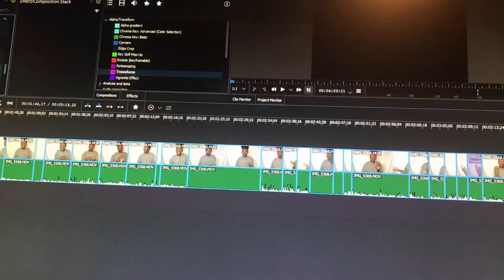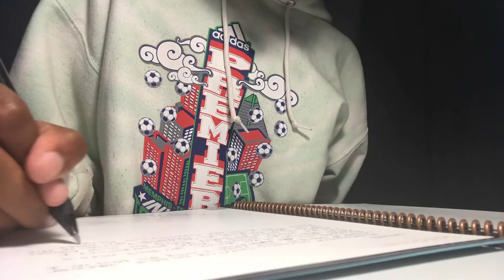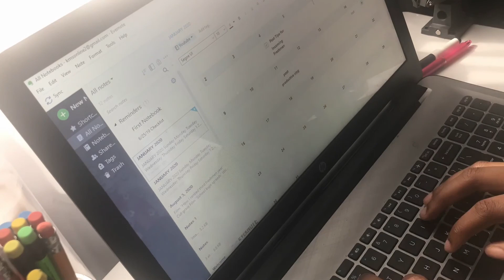PRODUCTIVE SUMMER WEEK IN MY LIFE 2020: content planning, editing, cooking, cleaning, wash day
Hey guys! Today I have for you all another productive vlog!! I really hope you all enjoy this video! I'm sorry for the late upload, I was having difficulties with my editing software. Also What if you School situation for this year? Lemme know in the comments section below!

I post every Tuesday and Friday for the rest of the summer @11:30 AM CST!! Also all of my videos are "premiers" so if you would like to chat with me and other subscribers on my channel make sure to be there when the video begins!

FILMING EQUIPMENT:

Camera: iPhone 7s
Lighting: Photo Pro Studio Lights
Editing Software: Kdenlive